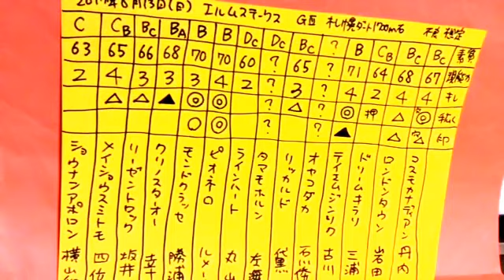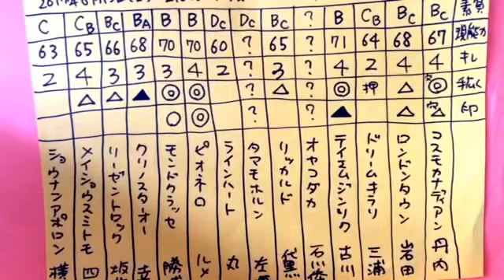エルムステークス 2017 競馬マニア向けの分析。一頭ずつ特徴をご紹介、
向上心のある、競馬の勉強をしてきた方たちのみに向け作っている動画です。

【素質】
【現能力】
今現在、今回のコースで走った場合でイメージして数値を出しています。100を超えるとバケモノ扱い。
【手広く】
今回のコースや馬場状態、展開、枠順との相性、調教をチェックして感じた状態、乗ってる騎手のレベルと相性、馬の能力や気性など全てを考慮して強弱をつけています。◎は本命に値する馬、◯は対抗に値する有力な能力上位馬、▲は単穴に値する有力な能力上位馬、「注」は特注に値する有力な能力上位馬、△は上手くいけば一発はあるが基本的には2着3着に来る可能性がそれなりにはあるって感じの連下クラスの馬（人気馬や有力馬を回収率を考慮して無理くり連下にする場合もあります）、「押」は恐いけど基本的には2着以内に来る確率は低いとみている馬（人気馬や有力馬を回収率を考慮して無理くり押さえにする場合もあります）、印をつけた後に「×」してある馬については基本的には買ったほうが良いけどギャンブルするなら消してみる手もあるということ。「穴」と書いてある馬は穴馬候補で基本的には単複を押さえたり少額でも馬連やワイドを流すであろう馬で、◎の馬が居ない場合は穴馬狙いの本命馬。

⚫️「マイネル軍団、ラフィアン岡田総帥にも、松田博資元調教師にも、堀宣行調教師にも、池江泰寿調教師にも、相馬眼では負けたくない！」。第350回。JRA中央競馬 2017年 G3 重賞 エルムステークス2017 の予想、展望、穴馬候補、データ、一頭ずつの特徴の紹介です。

ディープな競馬ファン向け、競馬関係者向け。パドックで馬体を見る、基本的にはパドック重視。パドックを見た後に狙い馬が変わる可能性がありますので、もちろんですが エルムs2017、馬券はご自分の意思でご自分で責任を持って購入してください。   本気で相馬眼日本一を目指しています。いつか競馬界のお役に立てるような存在になろうと思っています。

⚫2017年 JRA エルムS 2017出走予定馬。展開予想。分析。

⚫エルムステークス 2017
ピオネロ ルメール騎手、モンドクラッセ 勝浦騎手、テイエムジンソク 古川騎手、コスモカナディアン 丹内騎手、ロンドンタウン 岩田騎手、
、、、、勝利する馬は？穴馬候補は？危険な人気馬は？

⚫️ABCDE湯かげん。海船と東野すべろ。吉本興業所属の若手お笑いコンビ。島根県に在住しながら活動。 ABCDE湯加減ではなく、ABCDE湯かげん。

重賞 エルムステークス 2017 競馬の予想動画。展開の予想、馬場の予想、調教、追い切りを観ての状態の見極め。データ。コース、レースの傾向。穴馬候補。危険な人気馬。競馬予想。一頭ずつの馬の特徴、距離、芝、ダート適性、素質、器、スケールなどについて。